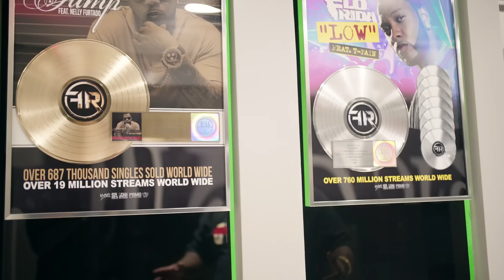Big A Prado "All In" Prod. By Palaze (Dir. By KD Gray)